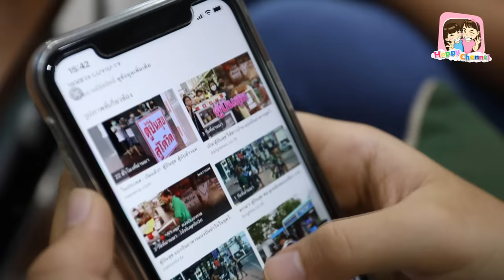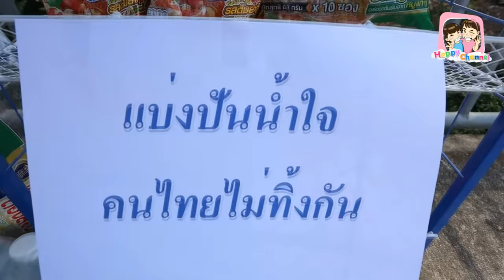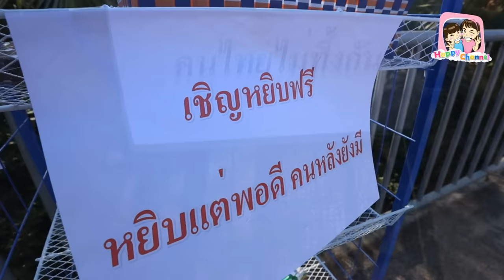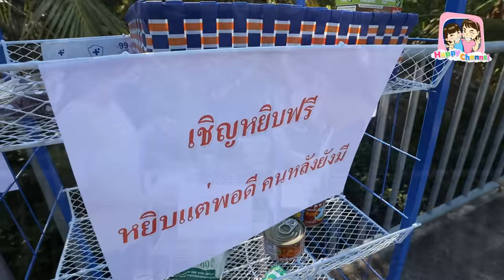คนเห็นแก่ตัว ตู้ปันสุข หนังสั้น พี่ฟิล์ม น้องฟิวส์ Happy Channel